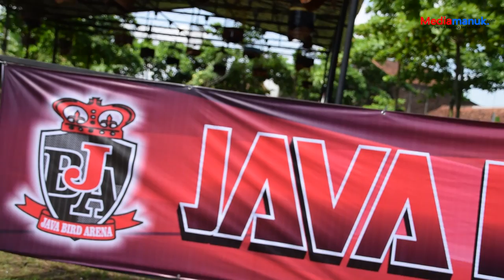Kenari Yakuza ( Mahfud Rocker SF PWT ) Ngamen Di Taman Kota Purbalingga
Java Crystal Cup Yang Di Adakan Di Taman Kota Usman Janatin Purbalingga Di Jubeli Oleh Para Pemain Kenari, " Bohong kalo Ngga Dengar Lagunya !!! " Celetukan Yang Lagi Trend Sekarang Di Kalangan Kenari Mania, Selain Di Tunjang Durasi Kerja, Kenari Juga Harus Tuntas Dalam Membawakan Lagu, irama lagu yang Mendayu - dayu Dan Terdengar Cekut - cekut Itulah jawaranya...